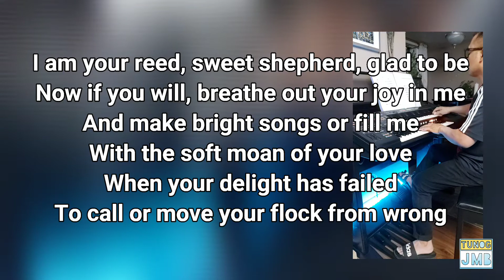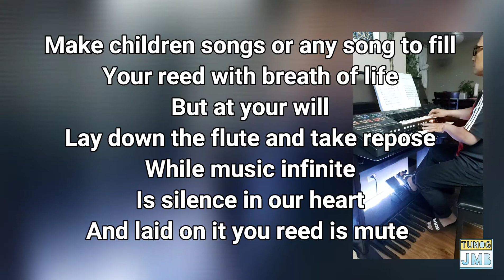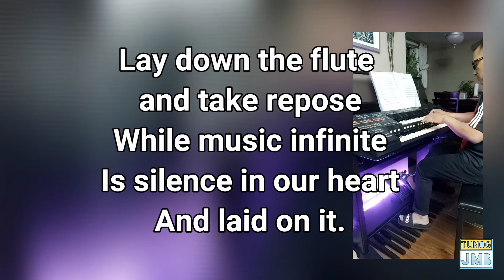PASTORAL - A VERY PEACEFUL AND RELAXING MUSIC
Music from Canada

I am your reed, sweet shepherd, glad to be
Now if you will, breathe out your joy in me
And make bright songs or fill me
With the soft moan of your love
When your delight has failed
To call or move your flock from wrong

Make children songs or any song to fill
Your reed with breath of life
But at your will
Lay down the flute and take repose
While music infinite
Is silence in our heart
And laid on it you reed is mute

PASTORAL (Bukas Palad Music Ministry)

Using Electronic Organ piano, Flute, string and bass sound.
Using my own rendition and style.